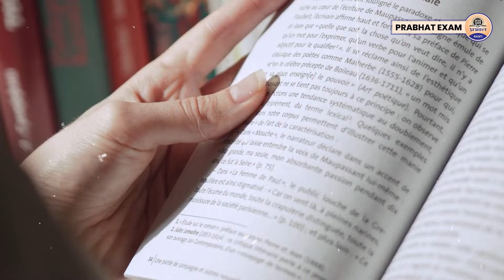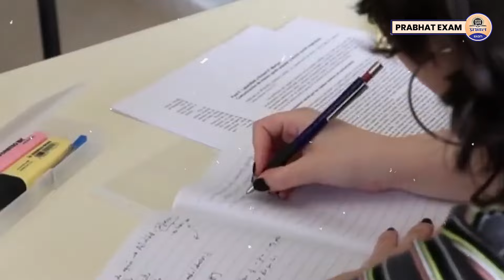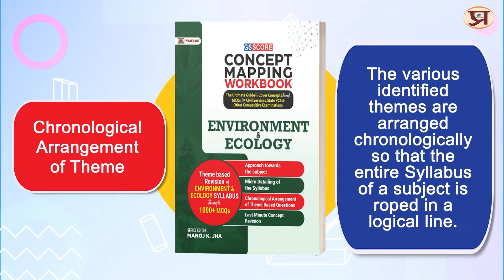इस रणनीति से पूरा करें UPSC का सिलेबस || Best Strategy to Cover UPSC Syllabus || Prabhat Exam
Prabhat Exam. Lets go with the video and find out . इस रणनीति से पूरा करे UPSC का सिलेबस || Best Strategy to Cover UPSC Syllabus || Prabhat Exam

▶ TIMESTAMPS:
0:00 Intro
00:25 Starting
01:10 इस रणनीति से पूरा करे UPSC का सिलेबस ||
07:45 Best Strategy to Cover UPSC Syllabus || Prabhat Exam
07:47 Ending